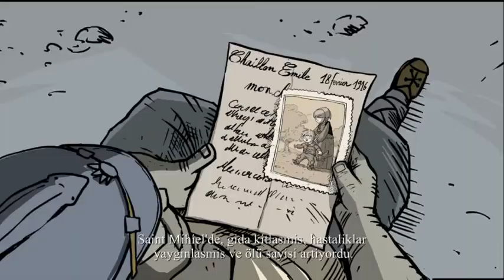HAKİM BEY - VALIANT HEARTS: THE GREAT WAR #10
Yeni serimiz Valiant Hearts: The Great War ile karşınızdayız. Oyunun defteri kapanmış diye düşünsemde oynayınca neden olmasın dedim. Hikayesi ve anlatımı muhteşem olan bu oyunu sizde görün izleyin istedim.

I. Dünya Savaşı ile başlayan oyunumuzda kah bir dede kah bir hemşire olarak maceradan maceraya koşuyoruz. Cephelerden şehirlere ordan tekrar cephlere giden güzel bir hikaye var karşımızda.

Tüm karakterler oyun isminin hakkını veriyor. Uzun bir savaş hikayesi bizi bekler.

Videoyu Beğendiyseniz ;

İyi seyirler.